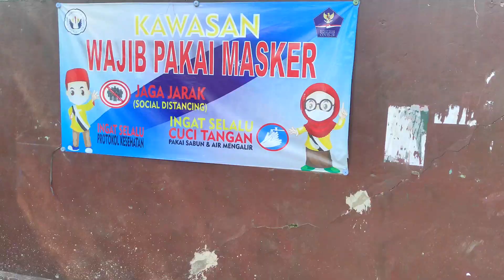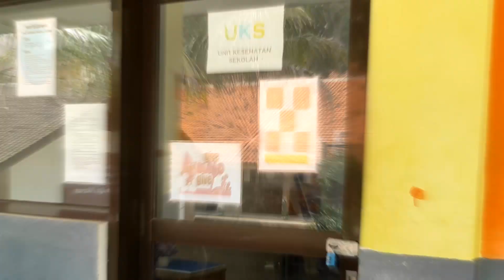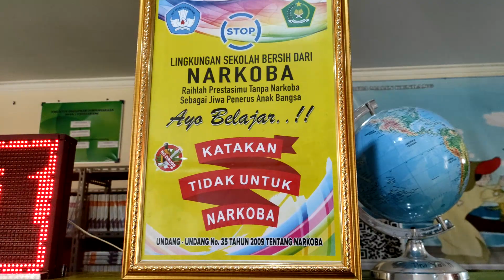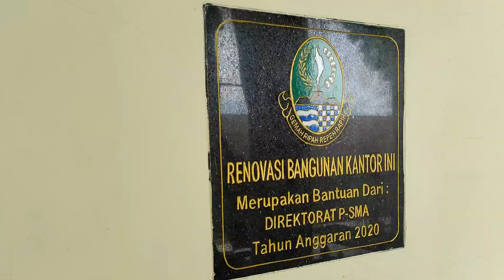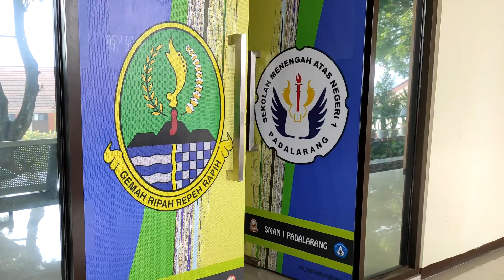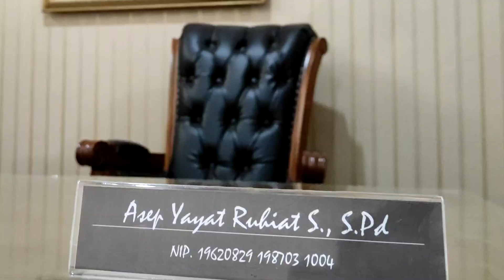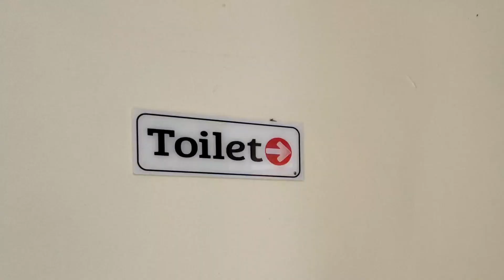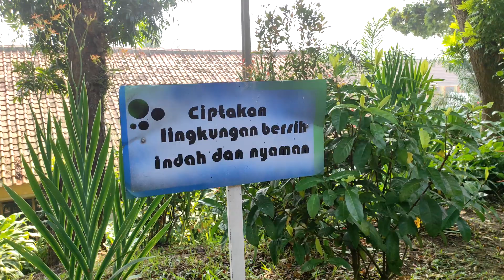VIDEO SARANA DAN PRASARANA SMA NEGERI 1 PADALARANG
Sarana dan prasarana yang ada di SMAN 1 Padalarang
@DISDIK JABAR
@SMAN 1 Padalarang